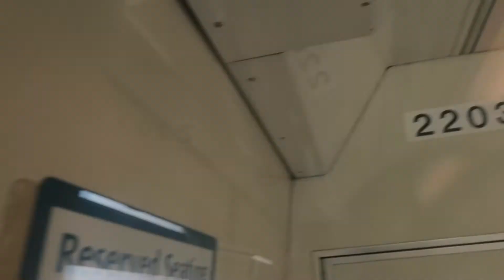[Normal Journey] SMRT (5) Train Ride: Siemens C651 203/204 [Bt Gombak - CCK]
9 May. Siemens C651 203/204 ride from Bukit Gombak to Choa Chu Kang, bound for Marina South Pier. I got no comment about this ride.

UPDATE: This train has since been decommissioned and scrapped. This was the good time I record it on NSL, before being permanently removed from service in April 2020. This train has been scrapped in September 2020.

Journey Rating: 6/10